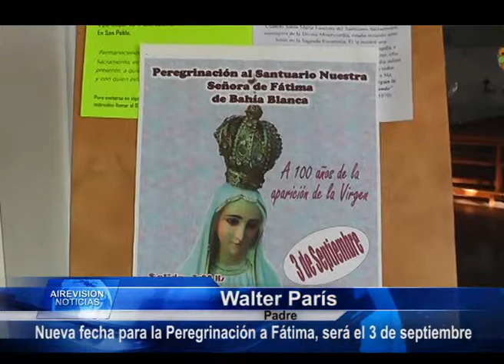La Peregrinaión a Fátima se realizará el 3 de septiembre